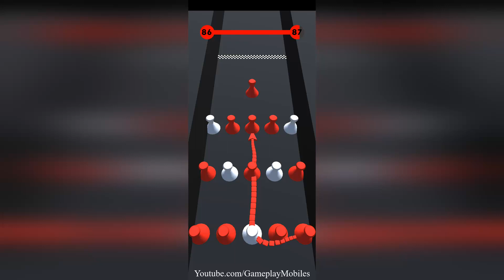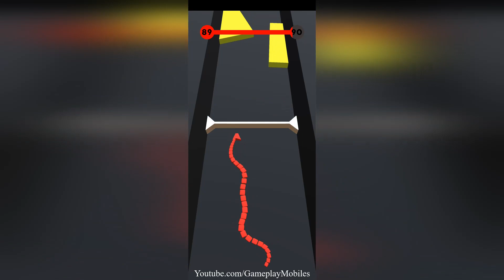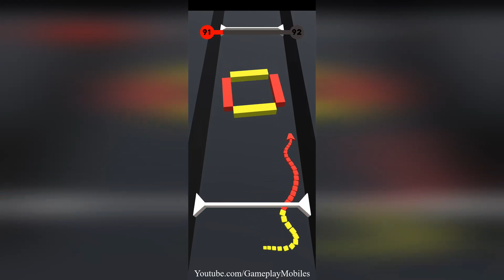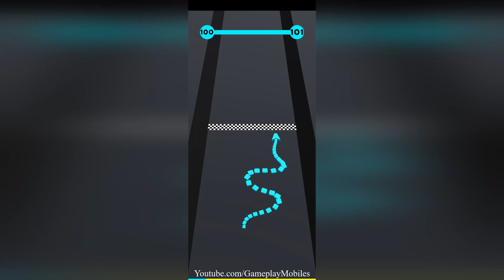Color Snake 3D - Gameplay Walkthrough - Levels 81-100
Color Snake 3D Android, IOS Gamelpay Walikthrough Levels 81 to 100

Run the ball snake through the screen with your fingers.

Just drag your snake through the color road and remember do not hit colors that are different from you. Hit the colors the same as yours and you can past through the color forest safely. Are you ready?

Play the Most Addictive Color Snake 3D. You might have Played alot of Snake Classic Games but this Snake Simulator Color Game. This game is loved by Adults, Kids, Young Boys & Girls. At start your Snake Crawl as you go and Eat Color Circle Balls it picks up Speed that no Switch can Handle. Make the Huge Snake in Mobile Phone by eating Color Balls. Take the Magnet Ladder to collect more Colorful Ballz to grow Killer Snake. Avoid Vertical Bars & Fight with Color Blocks, Color Fidget Spinners and Deadly Bombs. Eat as many Color Balls as you can Attack the Higher Number Color Ball to Grow more. Swipe & Switch Sides to avoid Snake Crash in Fidget Spinners & Color Blocks. This Block Game is Fun to Play in Snake Popular Games & In this Top Free Game we have leaderboard to show your High Score to the World.color

Feature
- One tap and easy control.
- 150+ exciting levels.
- Nice graphics and animtaion.
- Addictive gameplay.
- Great time killer game.